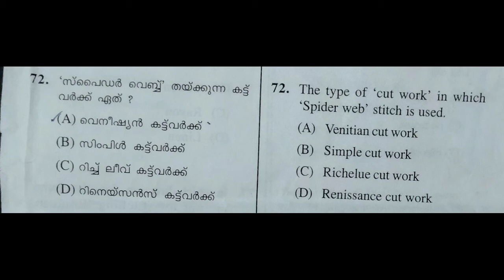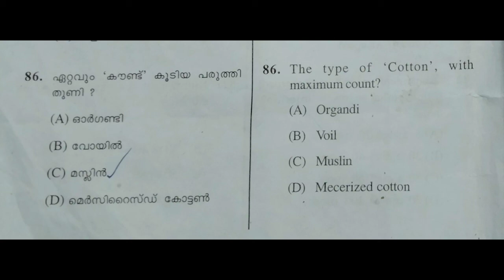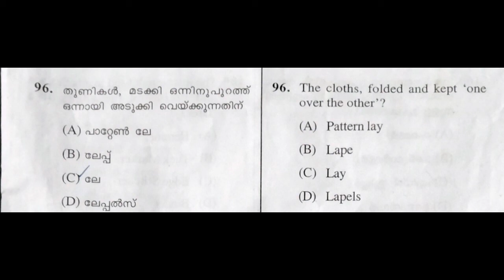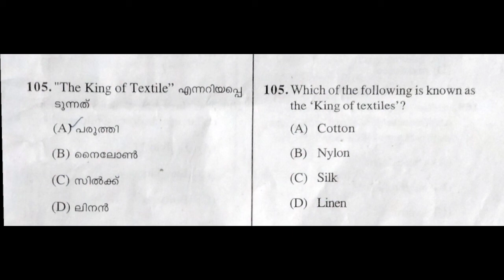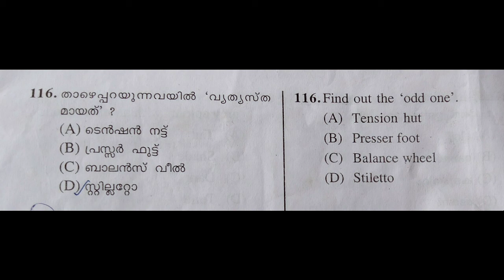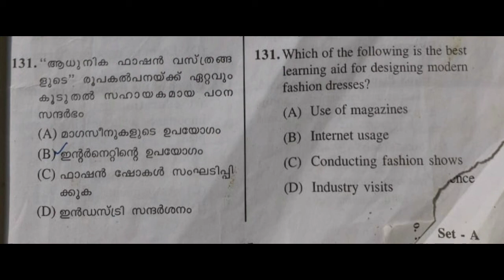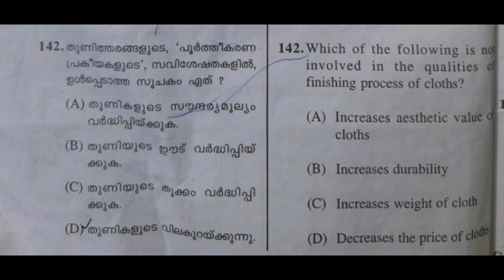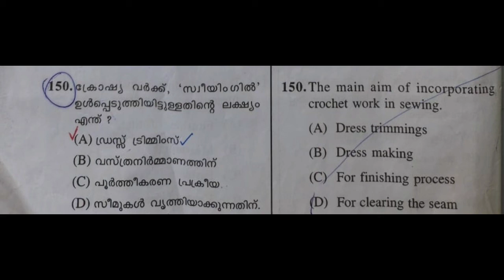KTET CATEGORY 4- PART THREE SEWING 2014 SEPTEMBER QUESTION PAPER DISCUSSION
Craft Media Sewing previous question paper#